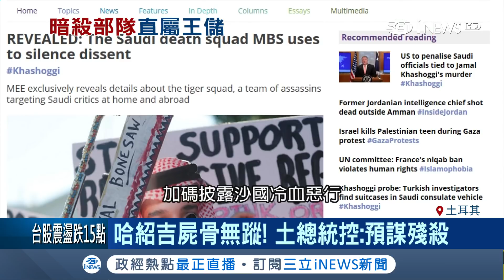貓哭耗子?沙國王室裝沒事 傳王儲有支"猛虎隊"專門除去異議人士｜記者 張心衡｜【國際局勢。先知道】20181024｜三立iNEWS